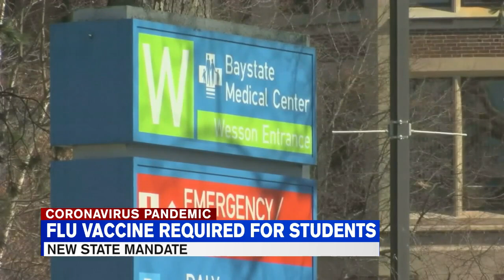Health care providers preparing for influx following flu shot mandate for Mass. students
Health care providers are now rushing to meet the demand.